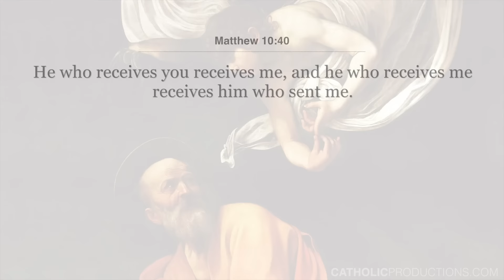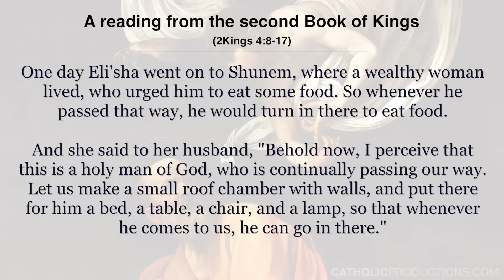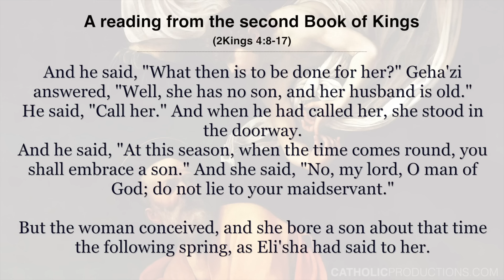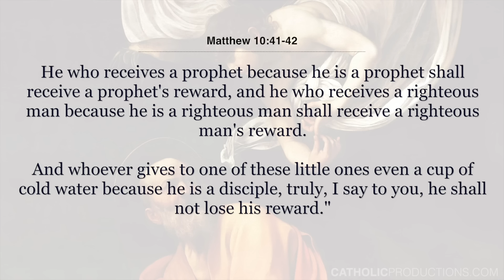Take Up Your Cross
What does it mean to take up your cross in a 1st century Jewish context?  How are we called to respond to those with apostolic authority?  Dr. Brant Pitre discusses these things in this excerpt from the 13th Sunday in Ordinary Time for Year A.

Pietro lorenzetti / Public domain

Fyodor Bronnikov / Public domain

Stefan Lochner / Public domain

Paolo Veronese / Public domain

Michelangelo Merisi da Caravaggio [Public domain]

Circle of Jan Pynas / Public domain